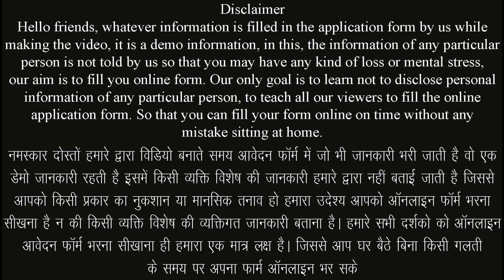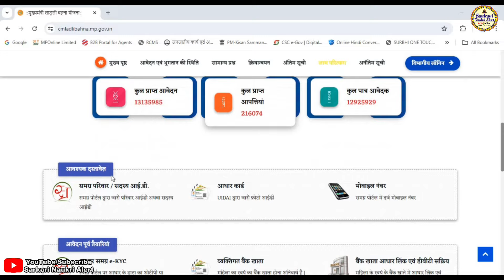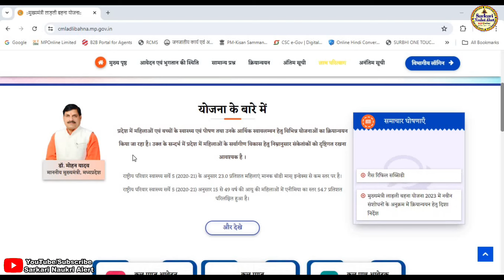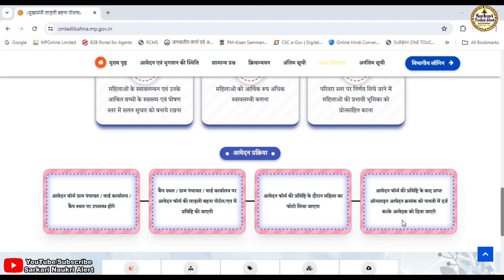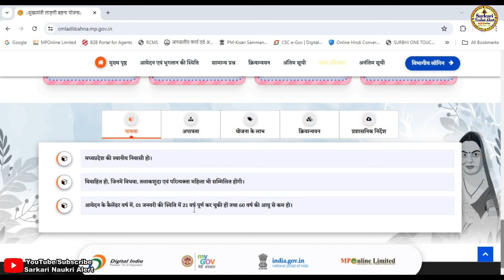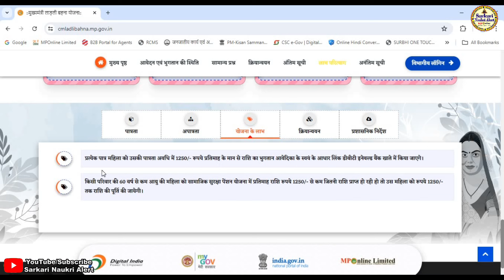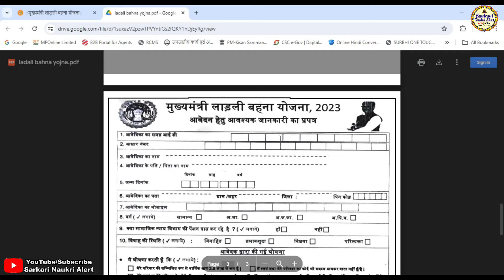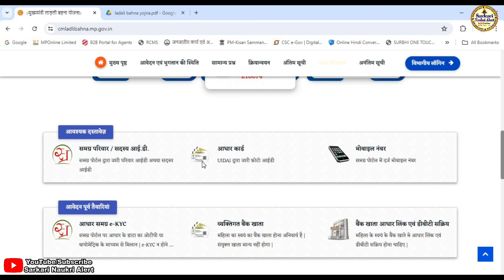मध्यप्रदेश लाडली बहना योजना तीसरे चरण की क्या क्या तैयारी करना कब से होंगे चालू | MP CM Ladli Behna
नमस्कार दोस्तो आज हम हमारे सरकारी नौकरी अलर्ट चैनल के माध्यम से मध्यप्रदेश मुख्यमंत्री लाडली बहना योजना तीसरे चरण की क्या क्या तैयारी करना कब से होंगे आवेदन चालू एवं क्या क्या डॉक्यूमेंट लगेंगे तथा आवेदन कहा से और कैसे डाउनलोड करे के बारे मे जानकारी बताने जा रहे है यदि किसी भी प्रकार की समस्या आती है तो हमे कमेंट करके जरूर बताए हम आपकी पुरी सहायता करने का प्रयास करेगे यदि विडिया अच्छि लगे तो सबस्क्राईब जरूर करे लाईक करे एवं बेल आयकन को दबाना नही भुले यदि हमसे कोई गलती हुयी है तो मै क्षमा प्रार्थी हु
▬▬▬▬ஜ۩۞۩ஜ▬▬▬▬

▬▬▬▬ஜ۩۞۩ஜ▬▬▬▬

:: मध्यप्रदेश मुख्यमंत्री लाडली बहना योजना तीसरे चरण की क्या क्या तैयारी करना कब से होंगे चालू  ::
⚫ प्रारंभ तिथि :-
⚫अंतिम तिथि :-

:: भर्ती नियम पुस्तिका डाउनलोड करने हेतु लिंक ::

:: आवश्यक दस्तावेज एवं जानकारी ::
⚫ लाडली बहना का आधार कार्ड
⚫ लाडली बहना का समग्र आयडी
⚫ लाडली बहना का आवेदन क्रमांक
⚫ लाडली बहना का बैंक पास बुक

ladli behna yojana ka teesra charan kab se chalu hoga
ladli behna yojana ka teesra charan
ladli behna yojana ka teesra charan kab aaega
ladli behna yojana 3.0
ladli behna yojana 3rd round date
mp news
mp news today
today news mp
mohan yadav